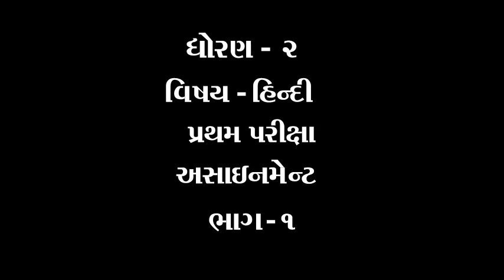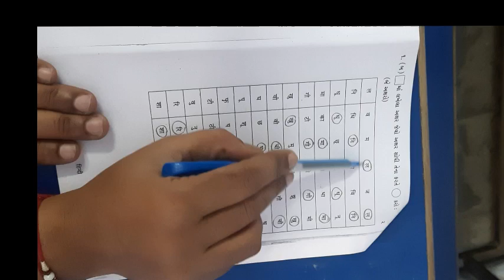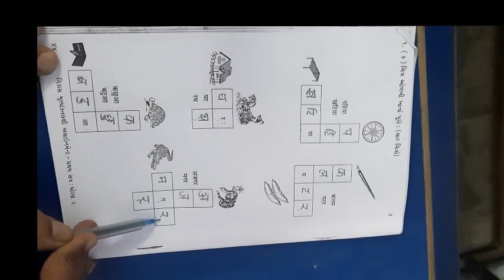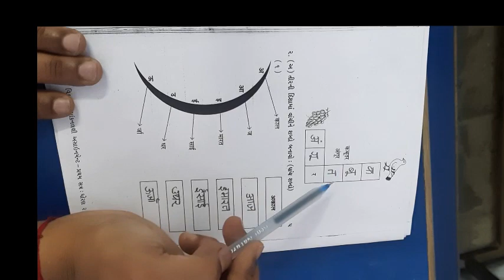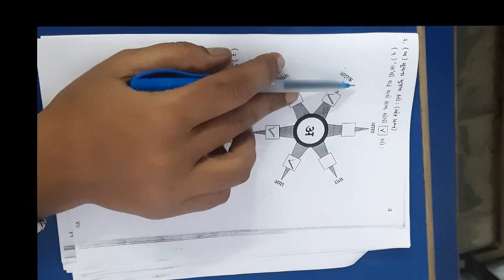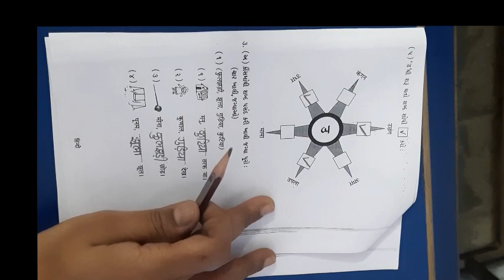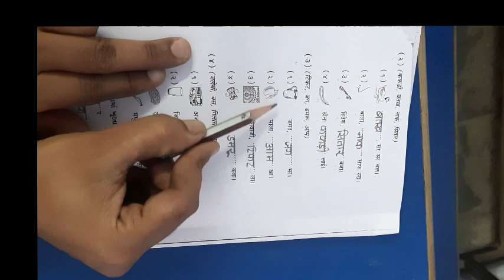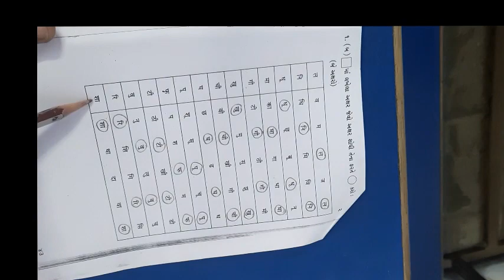ધોરણ ૨ વિષય હિન્દી પ્રથમ પરીક્ષા એસાઈનમેન્ટ ભાગ ૧